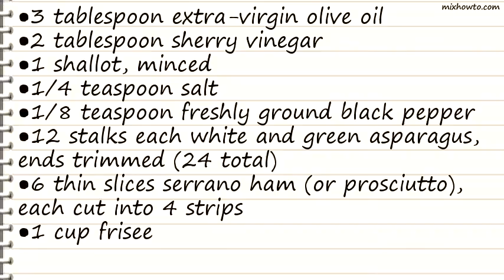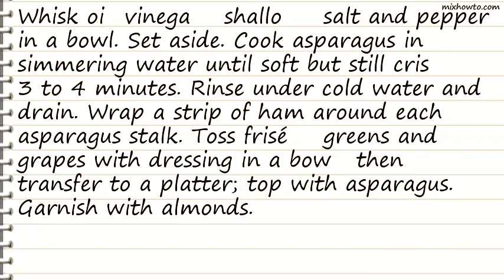Recipe Asparagus Wrapped in Serrano Ham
INGREDIENTS:
●3 tablespoon extra-virgin olive oil
●2 tablespoon sherry vinegar
●12 stalks each white and green asparagus, ends trimmed (24 total)
●6 thin slices serrano ham (or prosciutto), each cut into 4 strips
●1 cup frisee
●1 cup mixed greens
●1/2 pound each seedless green and red grapes, halved
●1/4 cup sliced roasted almonds